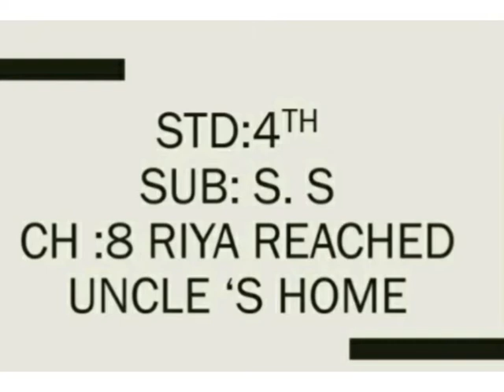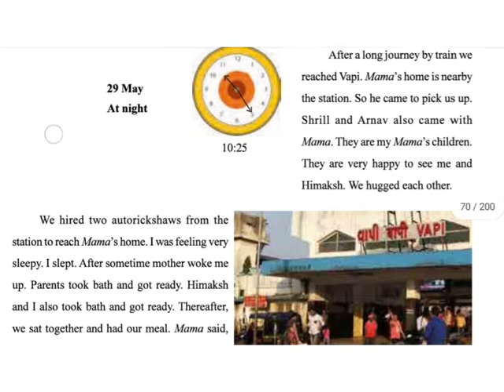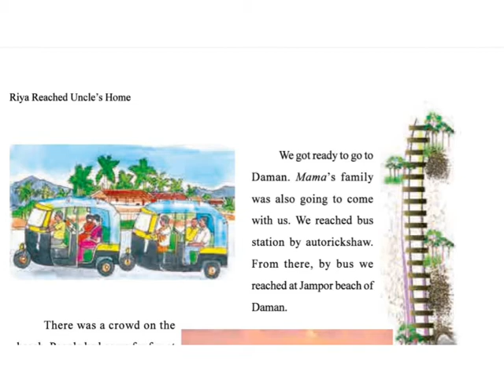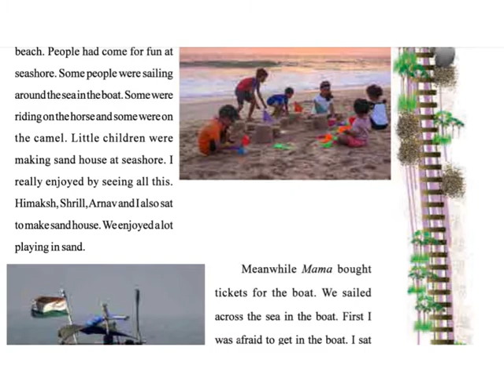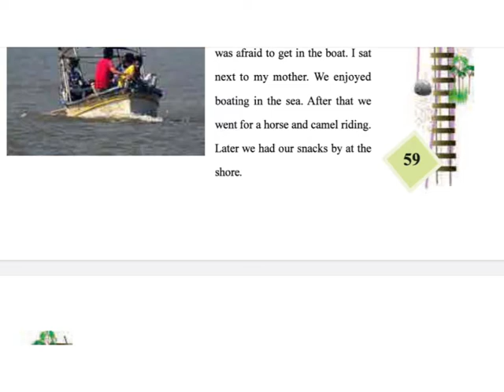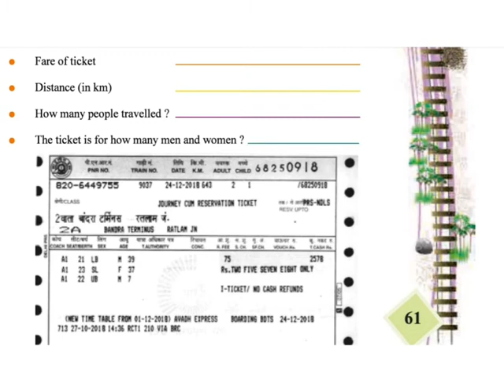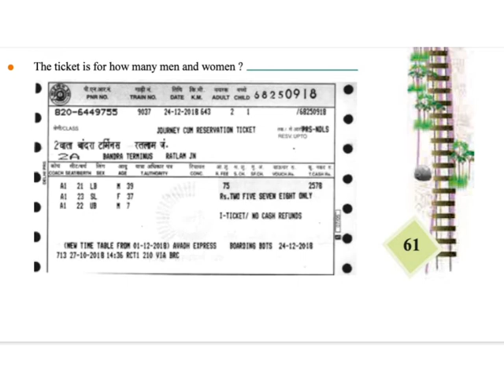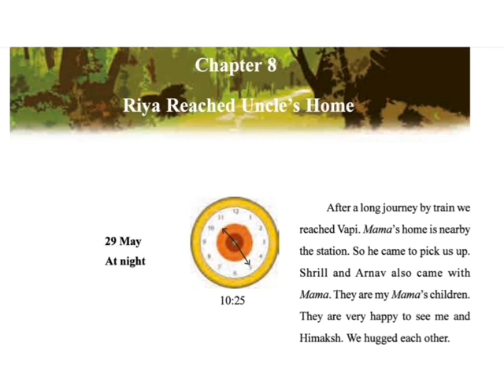GSEB EM STD 4TH S S CH 8 PART 1